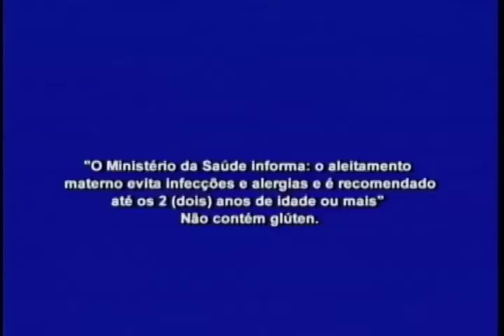Tudo de Bom (03/04/2017) - Parte 2